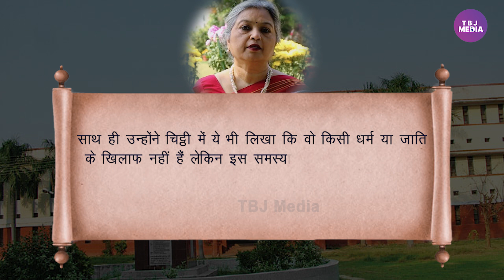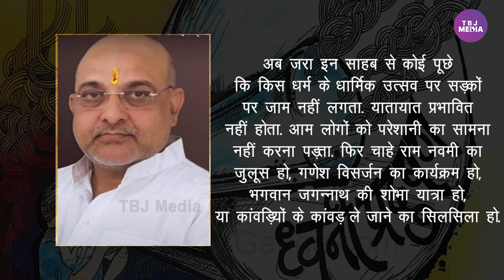आज़ान आजकल एक सियासी हथियार बन गई हैं | TBJ Media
नमाज़ के लिए दावत देने वाली अज़ान आजकल कुछ लोगों के कान में चुभने लगी है. ये एक सियासी हथियार बन गई है. कोई लाउडस्पीकर पर अजान देने के खिलाफ़ याचिका दे रहा है तो किसी की नींद में ख़लल का सबब बन रही है अज़ान.

पिछले चंद सालों में अज़ान के ख़िलाफ़ आवाज़ कुछ ज़्यादा ही बुलंद हो गई है. आखिर अज़ान पर इतना हो हल्ला क्यों है. और वो कौन लोग हैं जिन्हें अज़ान की आवाज़ से परेशानी होने लगी है. साथ ही ये भी जानेंगे कि ऐसे लोगों को वाक़ई अज़ान की आवाज़ से परेशानी है या फिर अपनी सियासत चमकाने के लिए सिर्फ़ एक समुदाय के ख़िलाफ़ माहौल बनाया जा रहा है.

Edit By- Amir Khan